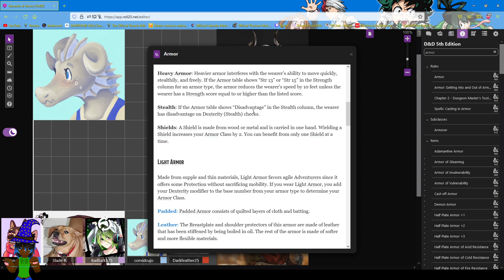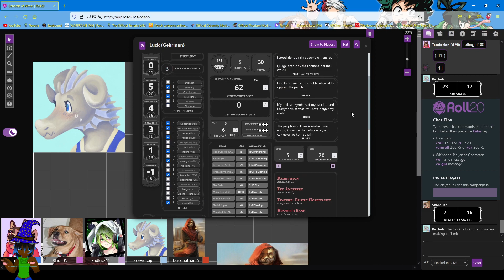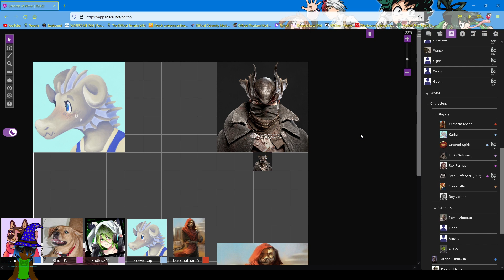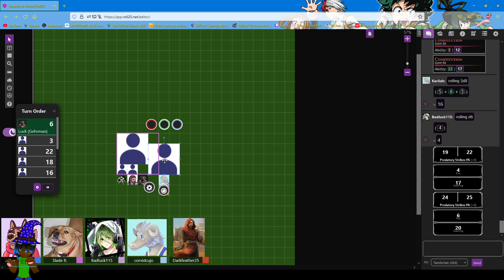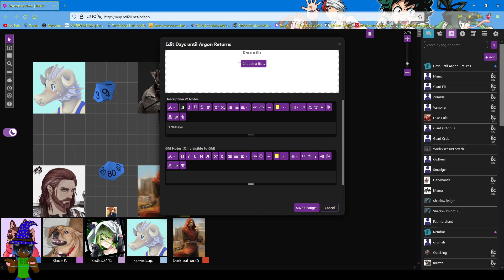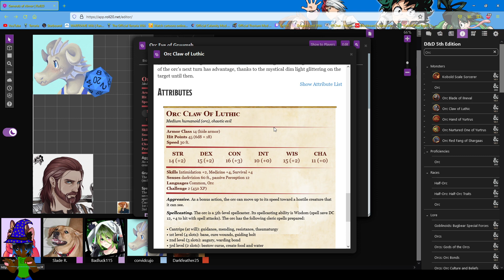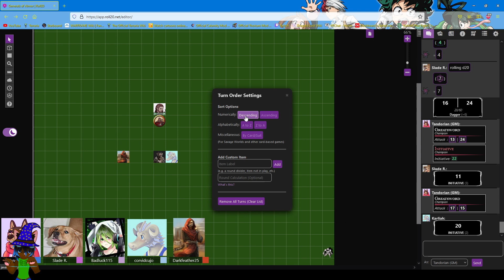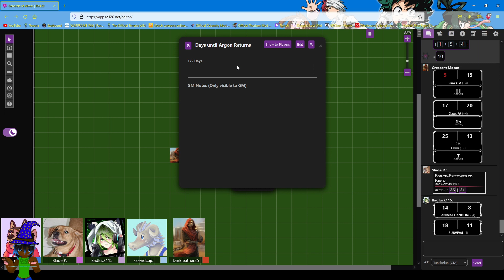Generals of Almor: Session 12 part 2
The session was able to continue after a short while -- Watch live